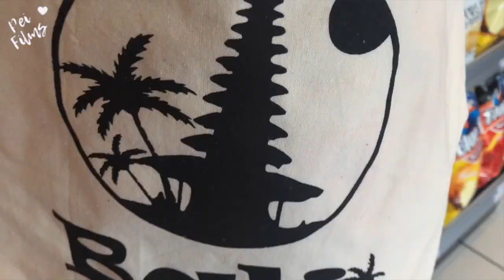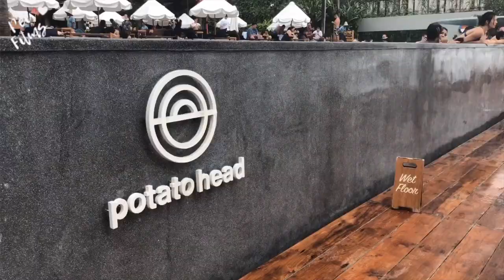Travel Vlog: Episode 2 | Bali, Indonesia 🇮🇩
Here’s a vlog of our trip to Bali Indonesia on 16/12/19~20/12/19. Bali is a good place to relax with sunsets by the beach but the only thing that I don’t like about it is the hot weather☀️

Places we went:
Jimbaran Fish Market
Potato head beach club
Blue point bay villas and spa
Patung Garuda Wisnu Kencana
Uluwatu Temple
Bali Bird Park
Bali Swing, Ubud

Caption of the week: "Grab your luggage and leave the baggage behind."

From Pei, with Love.